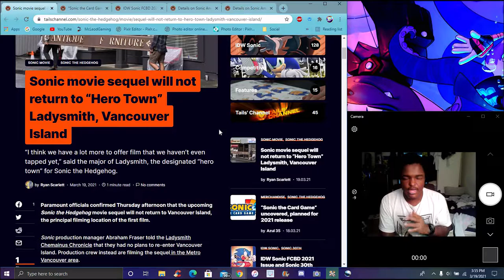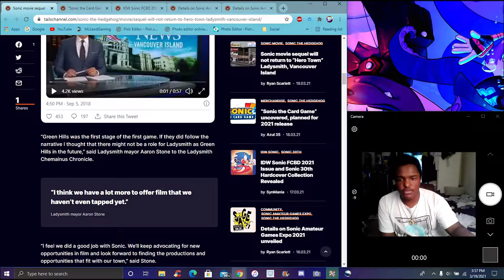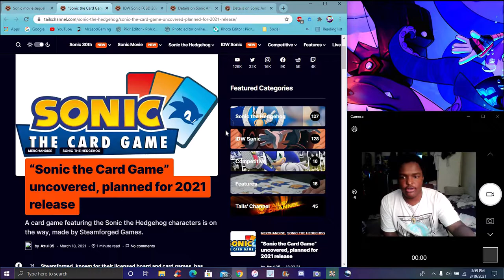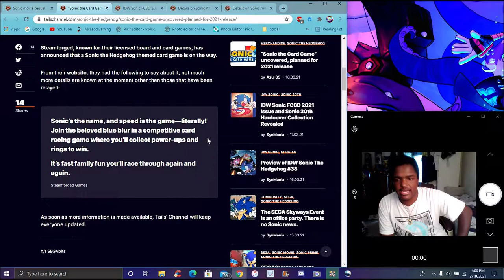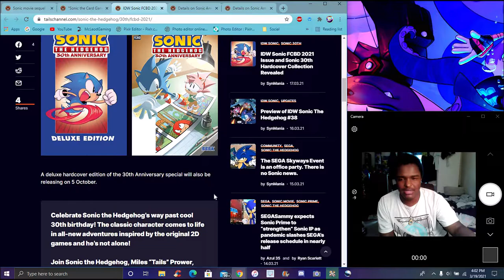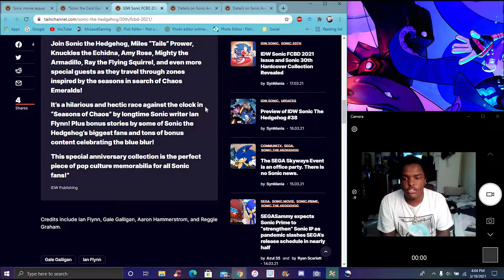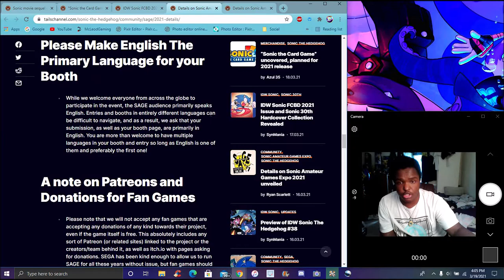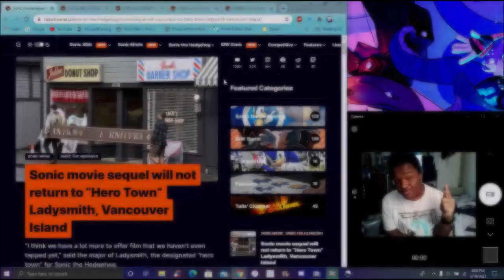WAIT A NEW GAME ??? THE SONIC MOVIE 2 W/ NO HERO TOWN ??? + A NEW SONC GAME ??? & SAGE 2021 UPDATE!